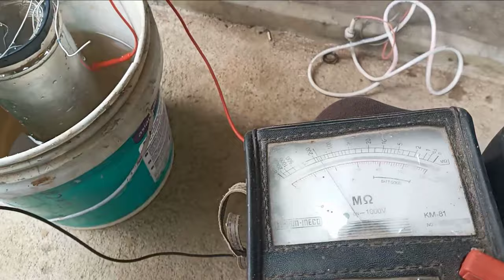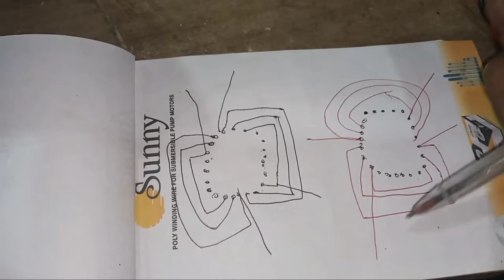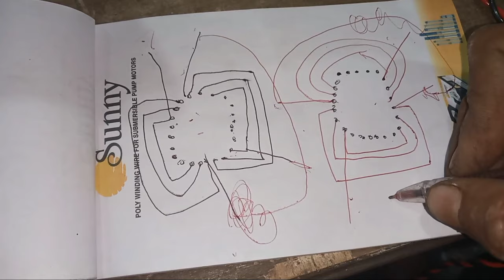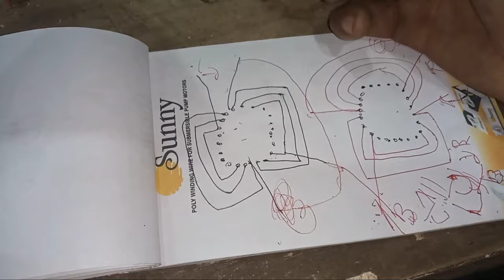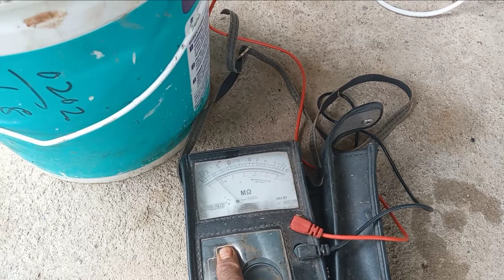1 HP Submersible Motor Winding Kaise Kare | How to Rewinding 1 HP Submersible Motor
1 HP Submersible Motor Winding Kaise Kare | How to Rewinding 1 HP Submersible Motor

Cover Topic
1 HP Submersible Motor Winding Kaise Kare
How to Rewinding 1 HP Submersible Motor
single phase submersible motor winding
single phase 1hp submersible motor winding
single phase submersible motor winding kaise karen
1hp single phase motor winding kaise kare
1 HP single phase motor winding
Submersible motor winding
1hp submersible motor winding
how to winding submersible motor
how to winding 1hp submersible motor
how to winding 1hp submersible pump motor
submersible pump motor winding
submersible motor winding Karne Ka Tarika
submersible winding kaise karen
submersible motor winding kaise karen
boring motor winding kaise karen
boring motor winding
1 HP boring motor winding
borewell motor winding
borewell motor winding kaise karen
1 HP borewell motor winding